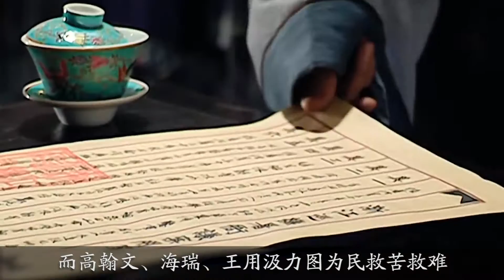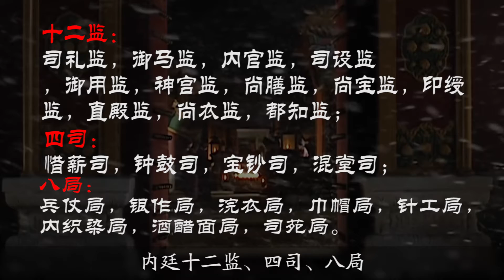又当又立，是做了“脏事”后的最高追求！9.7分历史权谋国剧！《大明王朝1566》P8